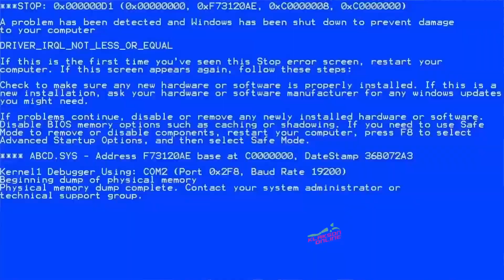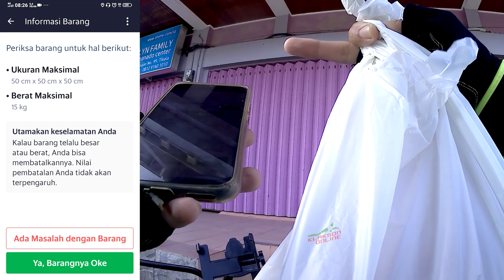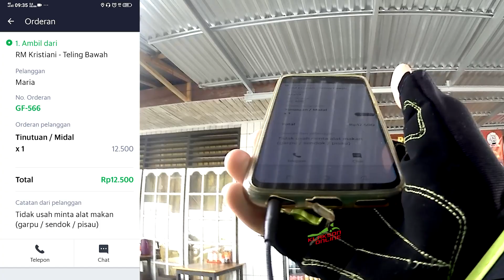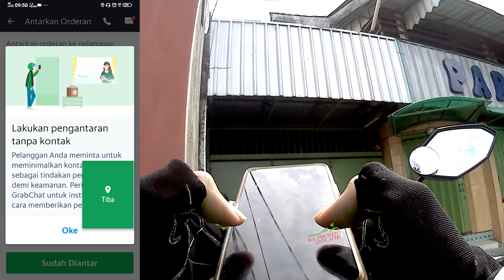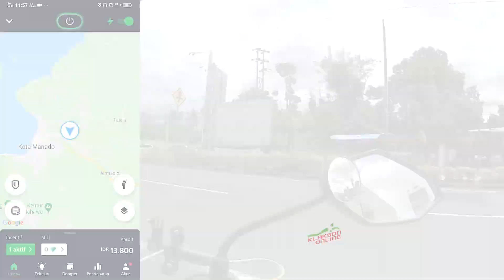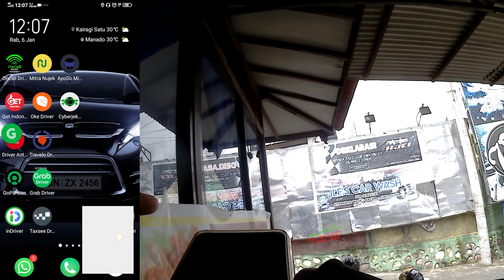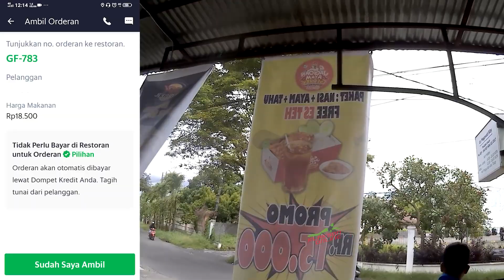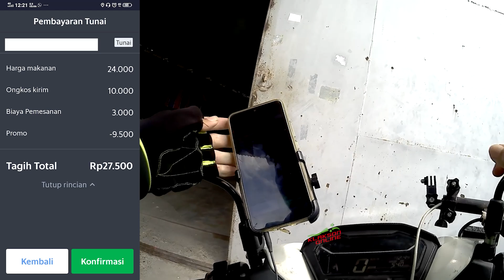Mengambil Orderan GrabFood, Belajar Lihat Total Harga Orderan GrabFood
Kebutuhan Cari Orderan (OnBid) Kamu Bisa Cek disini lebih mudah Mengambil Orderan GrabFood, Belajar Lihat Total Harga Orderan GrabFood

Mungkin untuk sebagian driver yang sudah lama di Grab sudah terbiasa, namun untuk saya pribadi saya masih bingung dengan Total harga yang harus diminta ke costumer, karena tipe pembayaran costumer berbeda.

Tempat Bertanya, Berbagi, dan Curhat Hal Positif Sebagai Petarung Jalanan